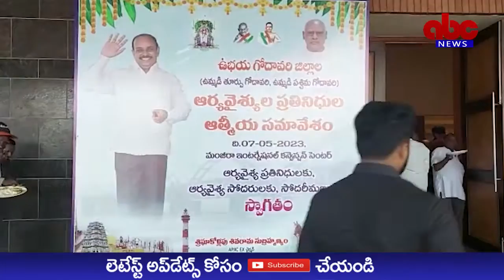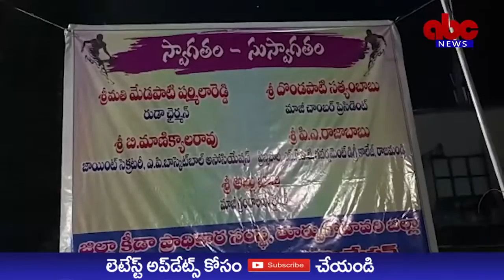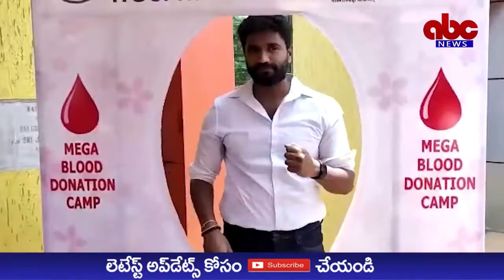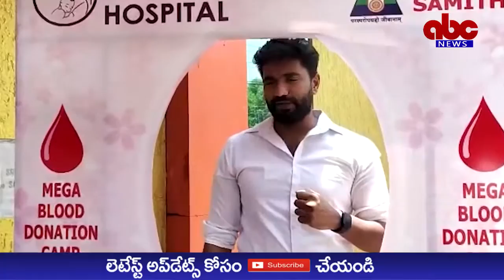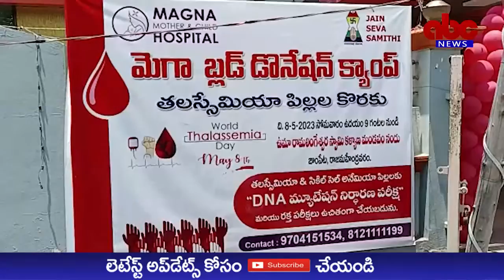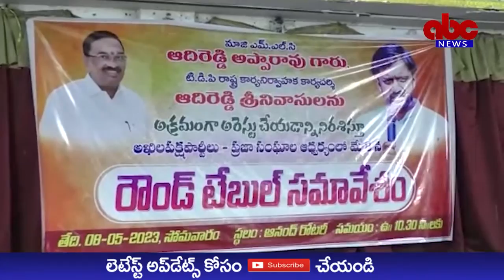ABC NEWS TELUGU//08-05-2023//NEWS BULLETIN